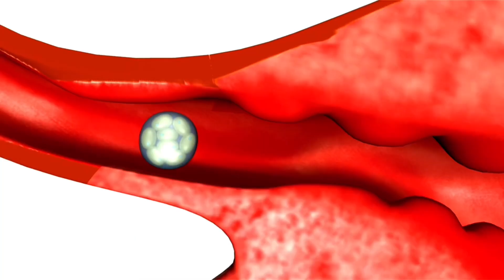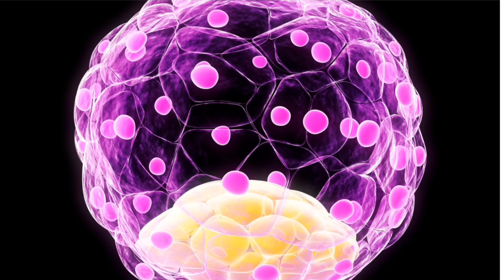First Trimester of Pregnancy: What to Expect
Join us in this informative video as we explore the fascinating journey of pregnancy during the first trimester! In "Pregnancy: What Happens in the First Trimester? [3D Animation Explained]," we break down the incredible changes that occur in both the mother's body and the developing fetus.
Through stunning 3D animations, you'll learn about key milestones such as implantation, the formation of vital organs, and hormonal changes that prepare the body for nurturing new life. We'll also cover common symptoms and concerns expectant mothers may experience during these first crucial weeks.
Whether you're a first-time parent, a healthcare professional, or simply curious about human development, this video provides a clear and engaging overview of early pregnancy.

Fetal development during pregnancy:
##firsttrimester (Weeks 1-12) - Weeks 1-2: Counted from the first day of your last menstrual period (LMP). Ovulation and conception occur, forming a zygote. Fertilized egg begins to divide and travel down the fallopian tube. Week 3: The fertilized egg implants into the uterine lining. Cells begin to differentiate into the embryo and placenta. Week 4: Embryo is the size of a poppy seed. The neural tube, which will develop into the brain and spinal cord, begins to form. Week 5: Heart starts to beat, and basic structures of the brain begin to develop. Embryo is about the size of a sesame seed. Week 6: Facial features start to emerge, and limb buds form, indicating where arms and legs will develop. Embryo is about the size of a lentil. Week 7: Major organs, liver and kidneys, begin to develop. Embryo is roughly the size of a blueberry. Week 8: The embryo is now referred to as a fetus. Most organs are formed, facial features become distinct. Fetus is about the size of a grape. Week 9: All major organs now present, the fetus begins to move, but the mother may not feel it yet. The fetus is around the size of a cherry. Week 10: Fetus starts to grow nails, its heart is fully formed. It is about the size of a kumquat. Weeks 11-12: Fetus is about 2-3 inches long. The risk of miscarriage decreases significantly now.
Third Trimester (Weeks 27-40) Weeks 27-28: Fetus begins to accumulate fat, which will help with temperature regulation after birth. Brain continues to develop rapidly, and the fetus is about the size of an eggplant. Weeks 29-30: Fetus's bones are hardening, but the skull remains soft to facilitate delivery. It is about the size of a butternut squash and may start to turn into a head-down position in preparation for birth. Weeks 31-32: Fetus is developing a more robust immune system and is about the size of a pineapple. Movements may feel more restricted as space in the uterus decreases. Weeks 33-34: Fetus continues to gain weight and is about the size of a cantaloupe. Lungs are maturing, and it is practicing breathing movements. Weeks 35-36: Fetus is getting closer to its birth weight and is about the size of a honeydew melon. Skin is becoming less wrinkled. Weeks 37-38: Fetus is considered full-term at 37 weeks. It is about the size of a pumpkin and may be preparing for labor by dropping lower into the pelvis. Weeks 39-40: Fetus is ready for birth. Most babies are born between 37 and 42 weeks. Fetus typically weighs between 5.5 to 8.8 pounds (2.5 to 4 kg) and measures about 19 to 21 inches (48 to 53 cm) in length. ### Final Stages of Development: - Week 39: The baby's organs are fully developed, and the lungs are ready for breathing air. Baby a head-down position (vertex position) in preparation for delivery. Mother may experience increased pressure in her pelvis and Braxton Hicks contractions as her body prepares for labor. Week 40: As the due date approaches, the baby's movements may slow down due to space constraints, but are still active. Mother's body may show signs of labor, such as the "nesting" instinct or loss of the mucus plug. If the baby has not yet arrived, healthcare providers may discuss options for inducing labor.